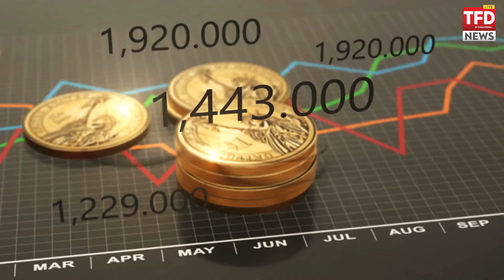Discussion on Economy without IMF | Dr Shahida Wazarat, Brig Tariq Khalil & Mubasher Mir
آئی ایم ایف کا متبادل کیا ہے
Discussion on Economy without IMF
Dr Shahida Wazarat, Brig Tariq Khalil & Mubasher Mir